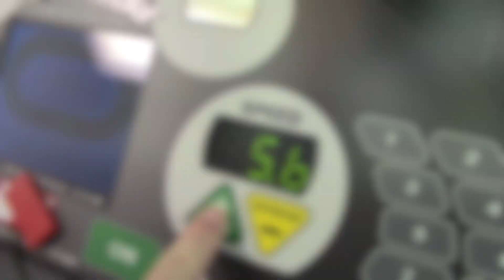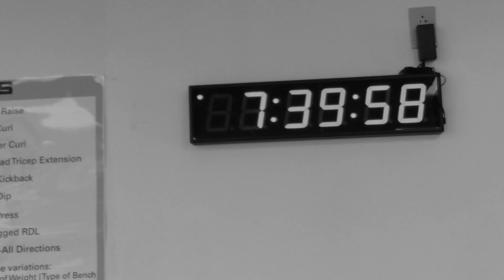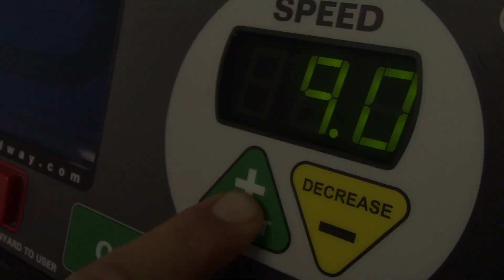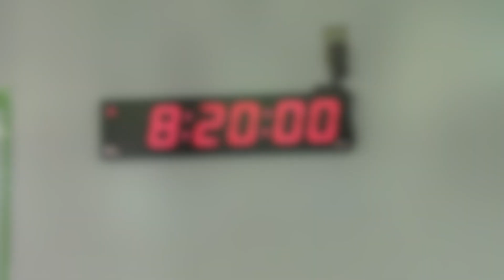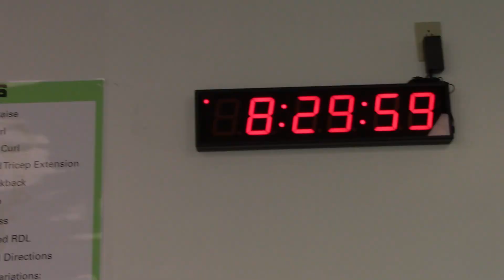TRUTRAINING EP. 12 Barbells, Dumbbells, &ViCore Decline Bench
Created by our Director of Fitness-Wellness, Certified Personal Trainer, & Truman Alumnus, Janes Dreamweaver. Videography & Editing done by Truman Alumnus Nate Komar. These 60-minute FUN workouts are designed to help spark ideas on how to improve creativity, effectiveness, and overall balance in your personal fitness regime. Structured around a 10-min warm up, 40-min work section, & 10-min cool down because we know you're busy and can't spend all day at the gym. Modify as necessary, share, & enjoy!